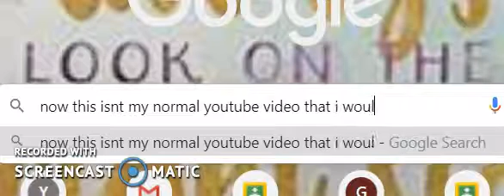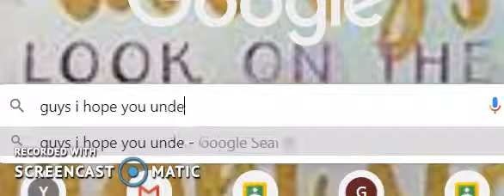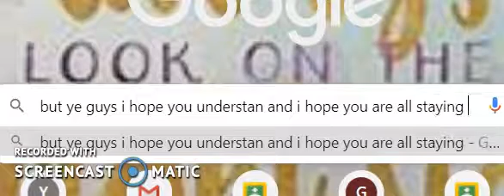I CANT POST ANYMORE GOOD CONTED here is why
in todays video guys i tell you about WHY i cant post anymore good content.